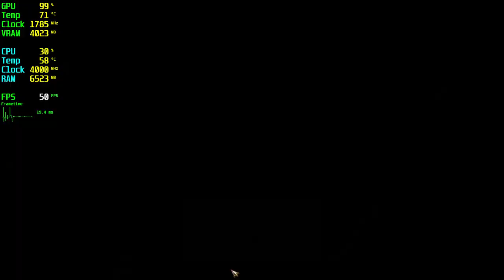Total War Warhammer GTX 1050 Tİ - 1080p Ultra,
⏱ Timestamps ⏱
Start 0:00
1080p Ultra: 0:05